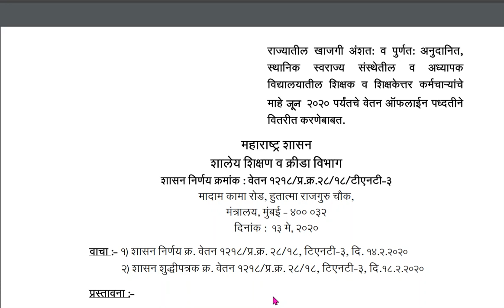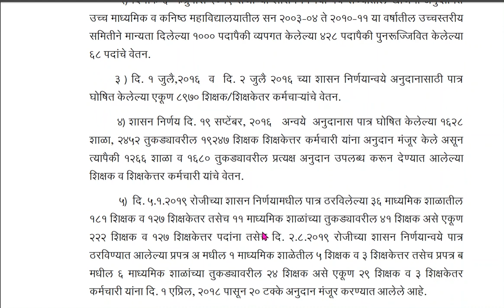राज्यातील शिक्षक यांचे जून २०२० पर्यंतचे वेतन offline मिळणार,आज चा GR